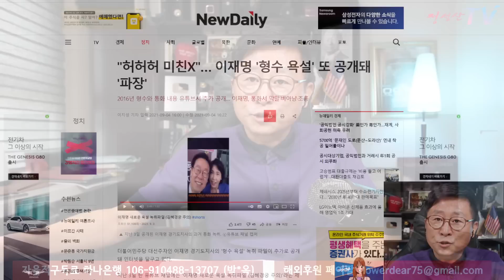이재명또터졌다! 부인 김혜경 난리났다!